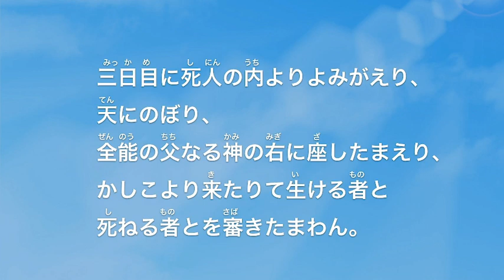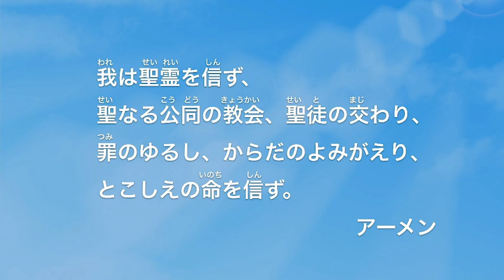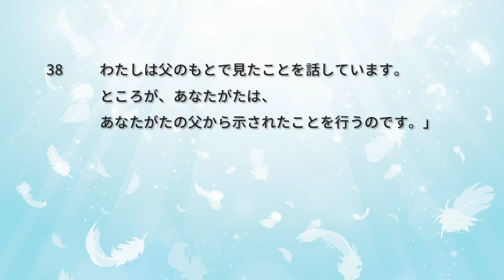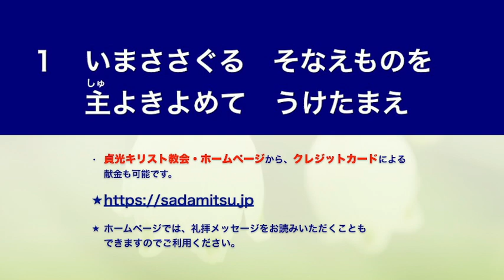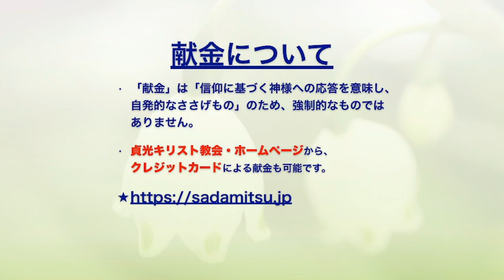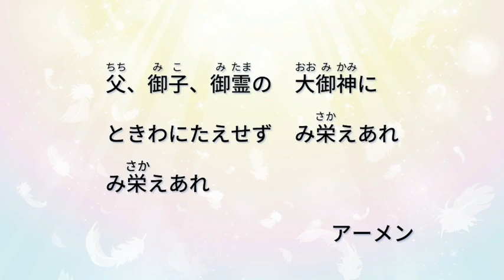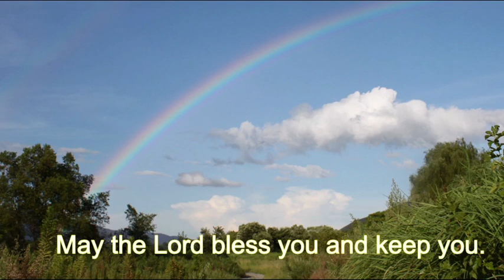2024年7月21日・貞光キリスト教会礼拝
礼拝順序

0:00 オープニング
0:22 奏楽
1:43 招詞　詩篇103:1～3
2:32 讃美歌515　十字架の血に
6:12 主の祈り
7:01 使徒信条
8:05 祈祷
10:33 聖書朗読　ヨハネ8：31～38
12:31 説教　『真理はあなたを自由にする』
36:10 祈祷
36:40 聖歌518　みことばなる
40:27 献金　讃美歌547　いまささぐる
43:01 頌栄541　 父、御子、御霊の
祝祷
報告